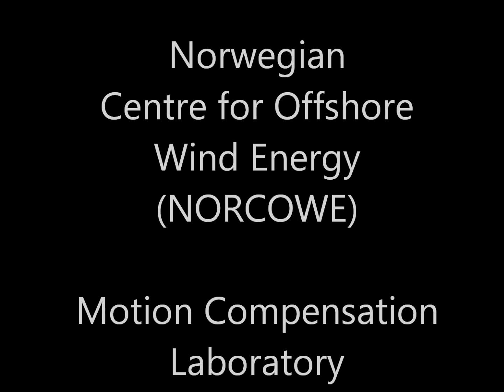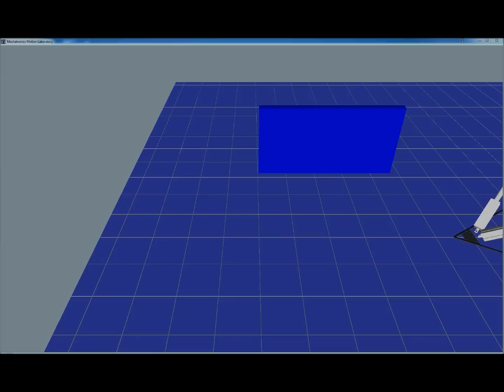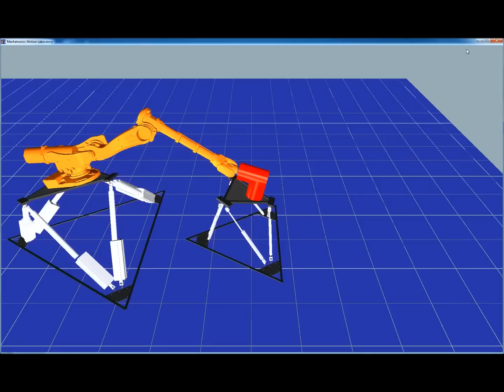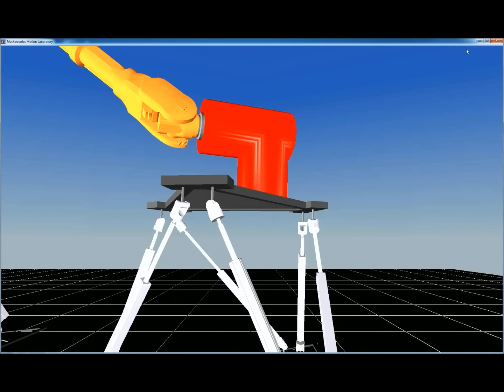NORCOWE Motion Laboratory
Two Stewart platforms to simulate two floating vessels. An industrial robot is used in the simulations to fully compensate the 6-degree-of-freedom motion difference between the two platforms